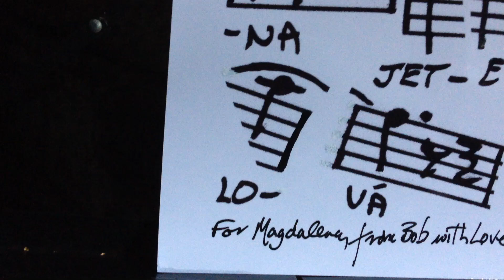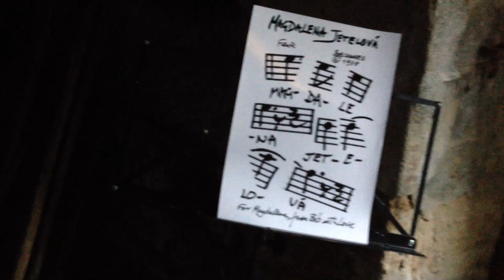Bob Downes - MAGDALENA JETELOVÁ 2020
Bob Downes. MAGDALENA JETELOVÁ
( Bob Downes, born Plymouth, England, 1937 )
Composer, Multi - instrumentalist, Songwriter, Singer, Poet, Actor, Raconteur.

Composed by Bob Downes, 1988.
Performed  by Bob Downes, on Contrabassflute, 2020
Camera: Tina Bergese Downes.

In British Jazz Polls of the 70s, Bob was voted  Nr.1 flutist of the UK.
The World's Nr.1 flutist in East European Jazz Polls.

" When Bob came to Munich and gave Flute and Experimental Singing Workshops, he would often stay with me. On one occasion, when we 'Met Up', I mentioned I had seen a Contrabassflute on Display in a window of a Music Store, so we went there, and he tested the instrument and purchased it - On the Spot "
Michael Kurz

" You may very well ask, 'How come the Sheet Music I've written,
is so very much greater in size,,than in the way it is usually done ? '
Well, if you care to take a look at the Art Works of Magdalena Jetelova,
I'm quite sure you will see a parallel of a kind..
Bob Downes